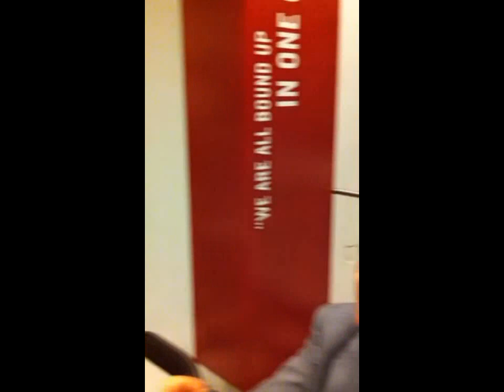Richard Dawkins: On Promoting Science & Freethought in India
I had a brief exchange with professor Richard Dawkins which was captured on video by a friend, Dr. Milind Kale. Dawkins was in New York City on tour promoting his latest book, The Greatest Show on Earth, giving talks and meeting people. Milind and I approached him during the book signing. I identified myself as a representative of Nirmukta (an organization promoting Science and Freethought in India), mentioned the work that Nirmukta already does with the Richard Dawkins Foundtion, and requested him for a statement to his readers in India. Dawkins' response, captured in the video, is particularly thrilling to the younger generation of Indian Atheists, many thousands of whom have found both reason and meaning in the natural universe through his writings. Thank you professor Richard Dawkins!